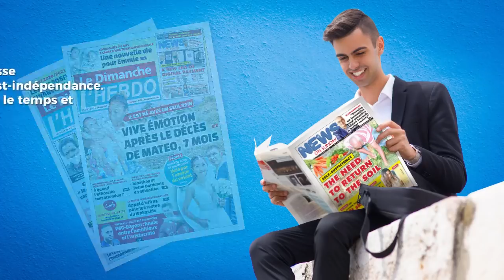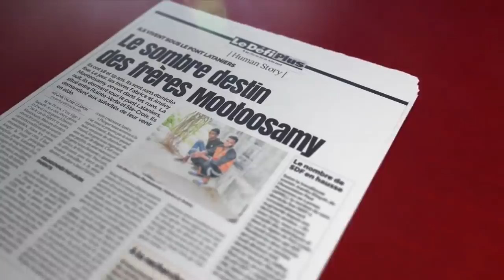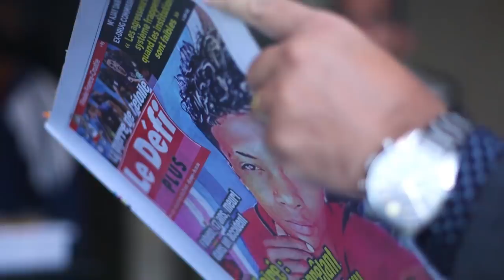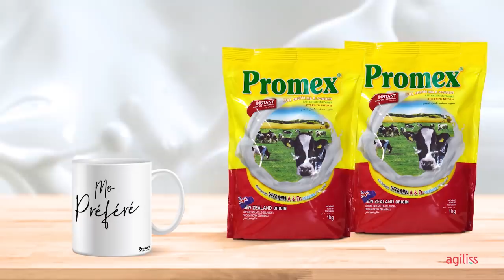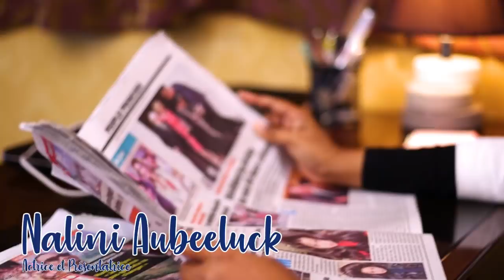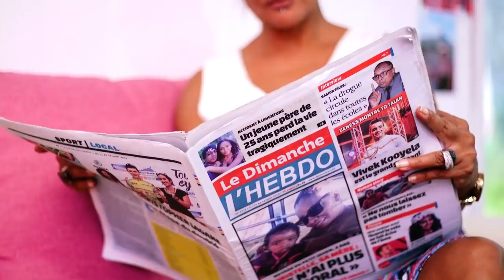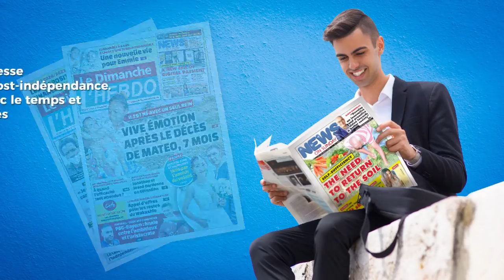Au Cœur de l'Info : Sherry Singh sort de son mutisme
Le CEO de Mauritius Telecom sera l'invité de l'émission Au Cœur de l'Info sur Radio Plus, ce mardi 29 septembre. Sherry Singh répondra aux questions de Nawaz Noorbux et de Jugdish Joypaul à partir de 17 heures.

C'est la première fois que Sherry Singh répondra en direct aux questions ayant trait aux allégations de favoritisme dans le cadre de l'installation de câbles en fibre optique. Une affaire qui avait fait grand bruit lors de la dernière campagne électorale.

Nawaz Noorbux et Jugdish Joypaul reviendront aussi sur ce complot allégué contre celui qui est considéré comme étant très proche de la famille de Pravind Jugnauth. Vous le savez, suite à une plainte du controversé Shameem Korimbocus, plus connu comme Shameem One & Only, avocats, politiciens de l'opposition et journalistes sont dans le viseur du Central Criminal Investigation Department.

Dans un autre volet de cet entretien exclusif, Nawaz Noorbux et Jugdish Joypaul aborderont le projet Safe City et d'autres sujets d'intérêt national.